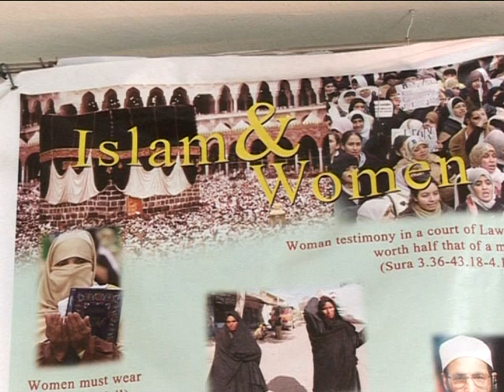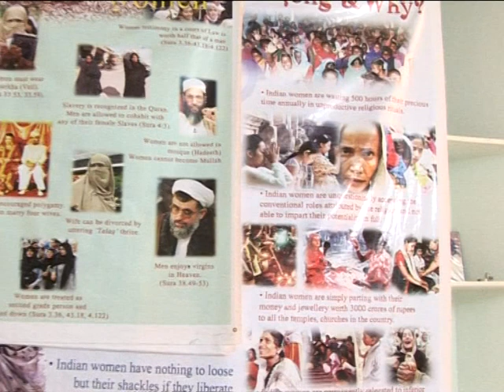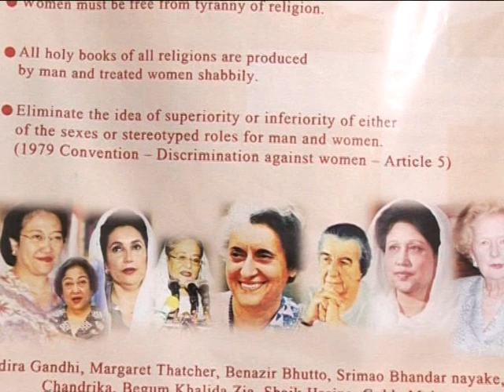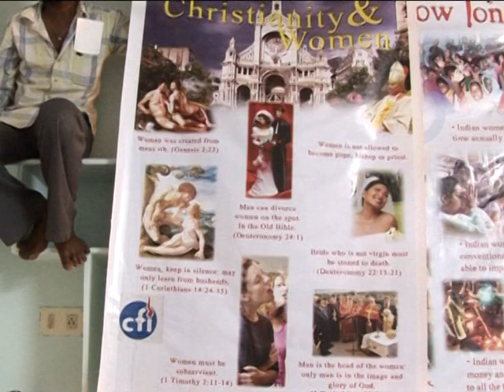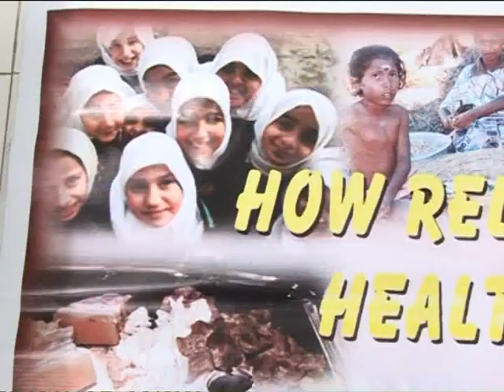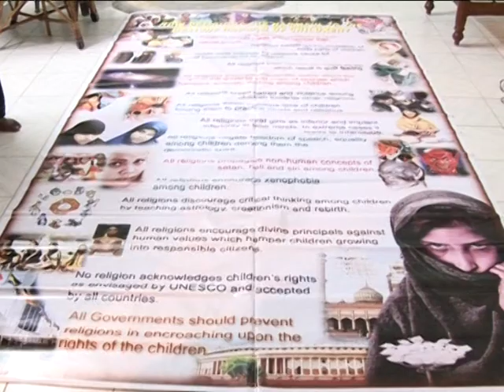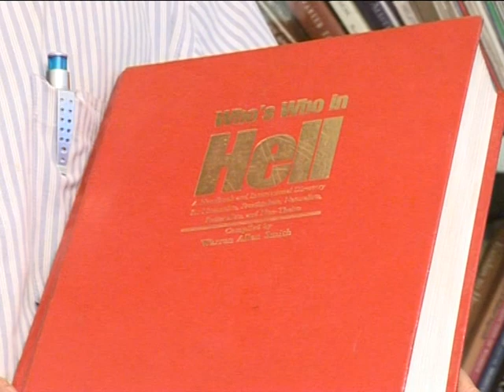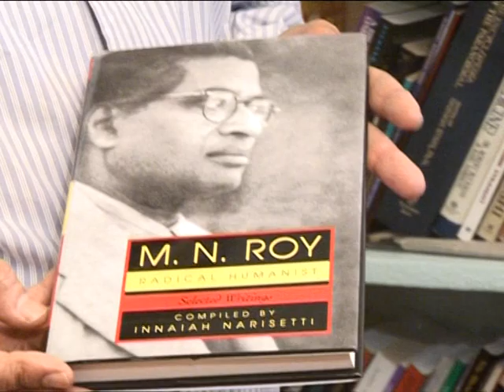Narisetti Innaiah Memories Part - 01